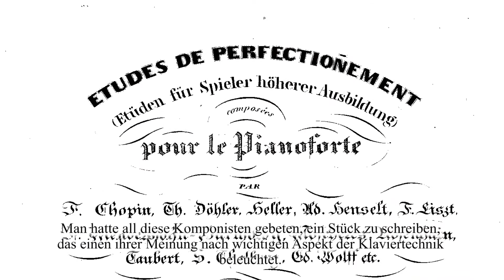Daniel Grimwood on Henselt, La Gondola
Daniel Grimwood talks about composer and pianist Adolf von Henselt, and performs "La Gondola".